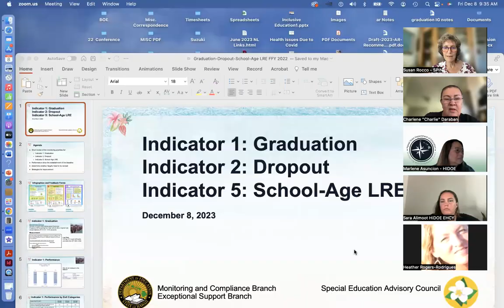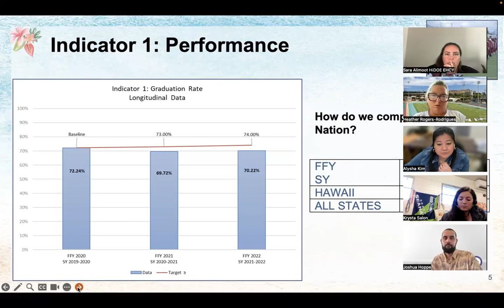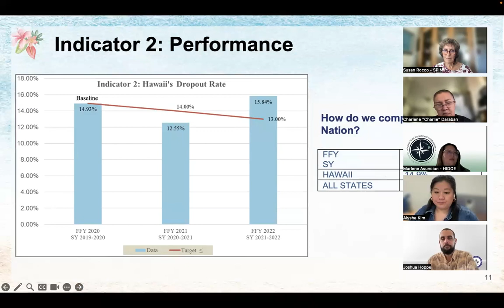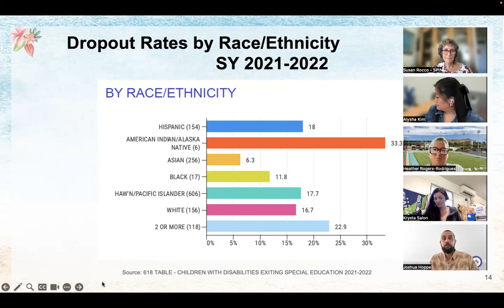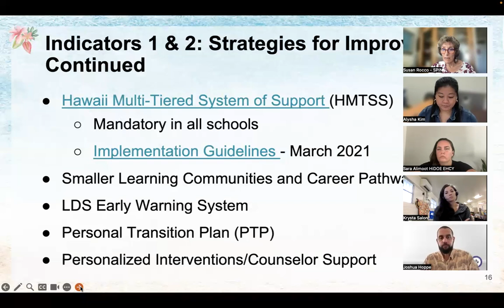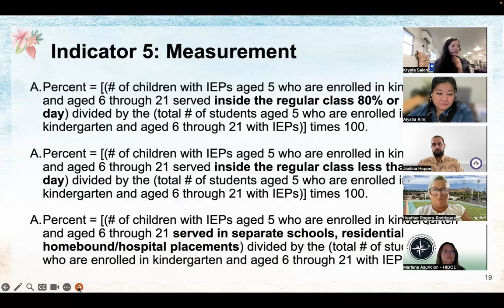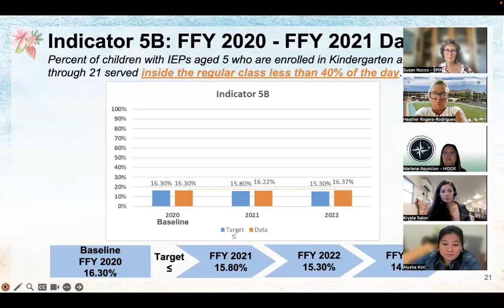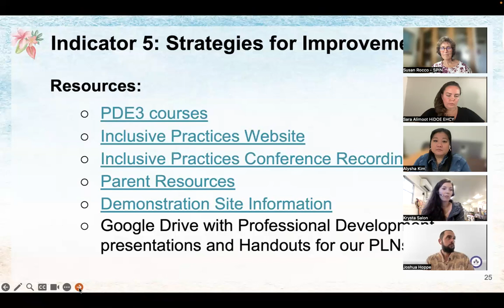12-8-23 APR Discussion Group for Graduation & Dropout Rates and School-age Educational Environments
Annual Performance Report Stakeholder Engagement Meeting discussion of key IDEA accountability measures.